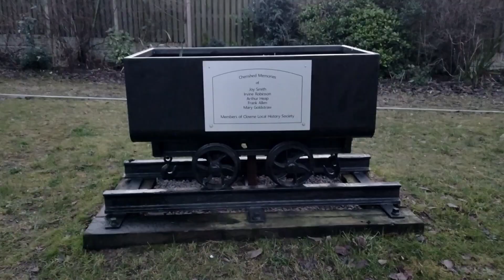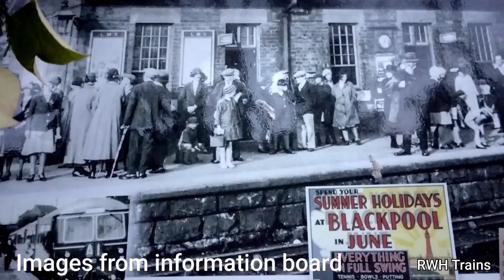Exploring Clowne's twin abandoned railway stations - disused closed -Chesterfield Bolsover Sheffield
The small town of Clowne near Chesterfield once boasted two railway stations. Both were located next door to each other on adjacent railways.

Clowne and Barlborough was opened by the Midland Railway in 1888 and lasted until 1962, although regular passenger services ceased in 1954. Clowne South was opened by the Lancashire, Derbyshire and East Coast Railway in 1897, shutting in 1964 with scheduled services finishing in 1939.

Today the trackbeds have been turned in a "Greenway" and a road but there are some relics left.